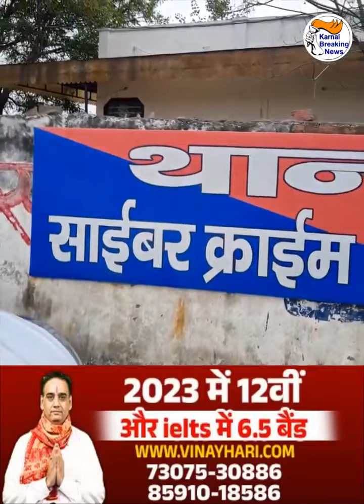बिना OTP शेयर किए अनजान व्यक्ति से कुछ देर फोन पर बात करने से ही Account से निकले पैसे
बिना OTP व Bank Details शेयर किए अनजान व्यक्ति से कुछ देर फोन पर बात करने से ही Account से निकले पैसे, हैरान कर देने वाला Cyber Fraud मामला